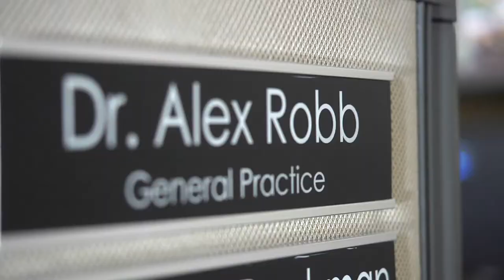Daniels College of Business, A Day in the Life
A look at the Day in the Life of a Daniels College of Business at the University of Denver MBA student. Alex Robb, a practicing veterinarian shares how he balances his advanced education with his practice and how this experiencing is transforming is life and career.